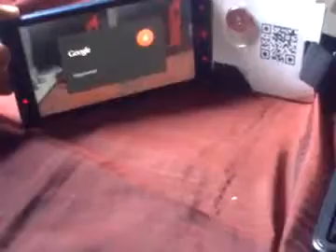Check out the prototype Magniwear...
Check out the prototype Magniwear Android app Test by Geeve George.